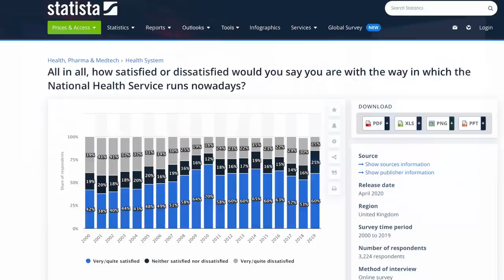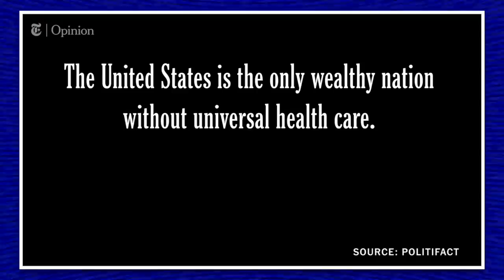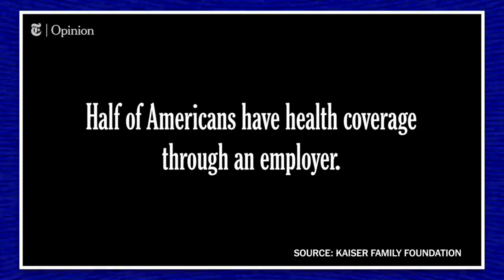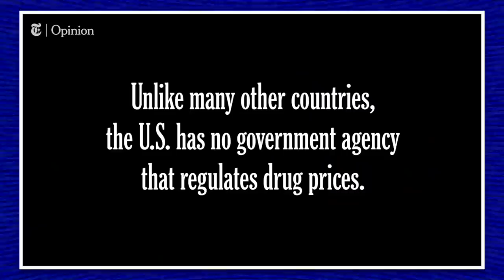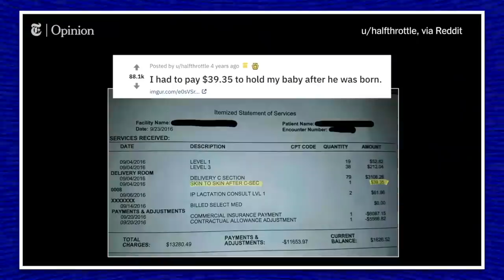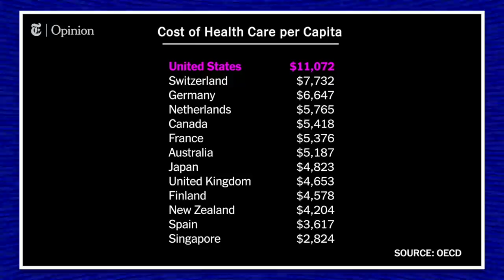Non-Americans React to America’s Awful Healthcare System